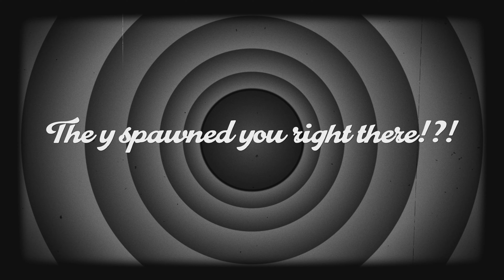Hard Drive Cleaning: MW2 2022 pt 1